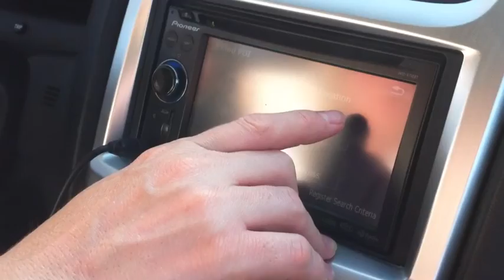Road Trip Across North America (6.29.11 Day 1)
Road trip arcoss north america!!